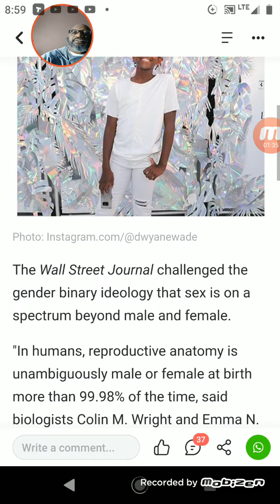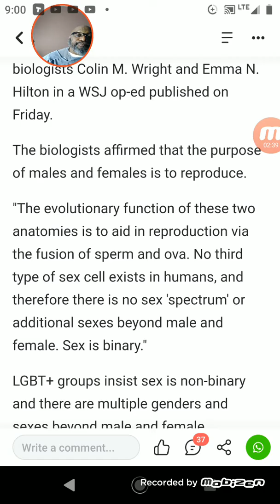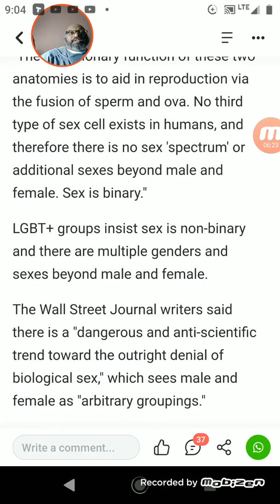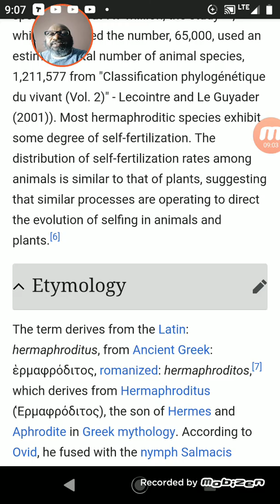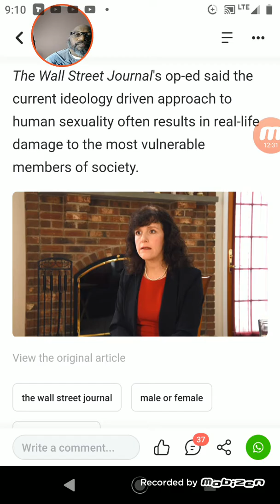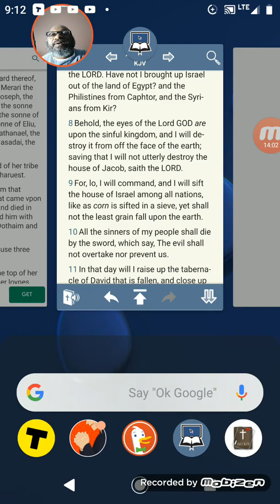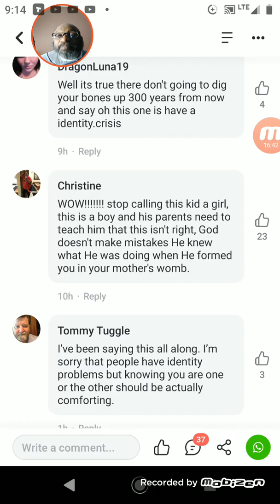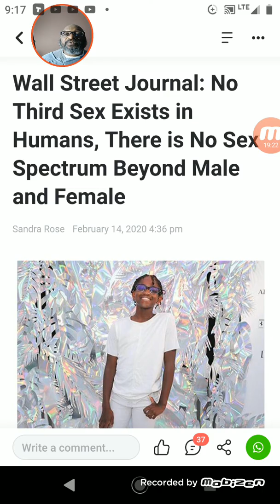So The Wall Street Journal Just Confirmed What The Scriptures And Apostles Already Told You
[Wall Street Journal: No Third Sex Exists in Humans, There is No Sex Spectrum Beyond Male and Female]